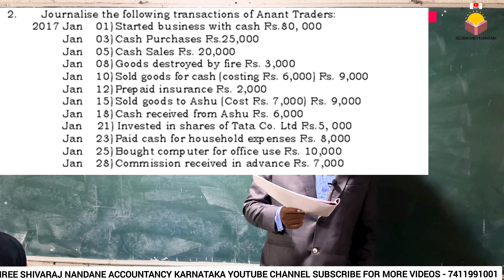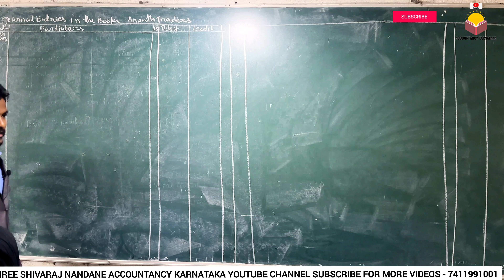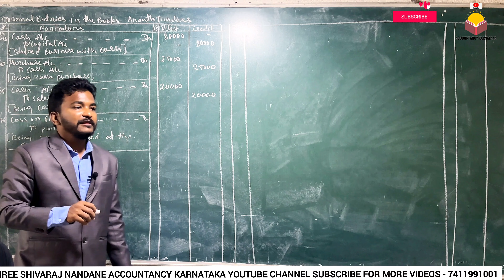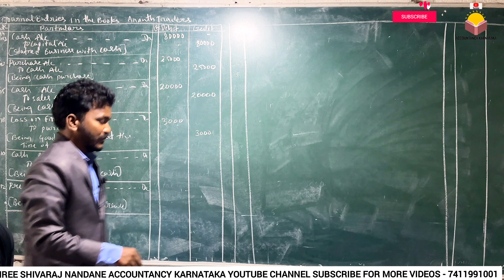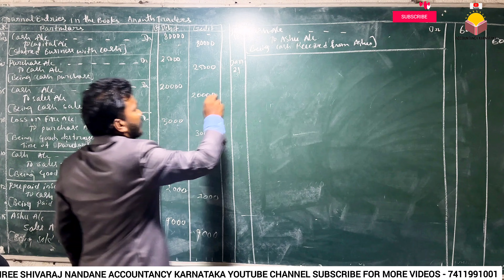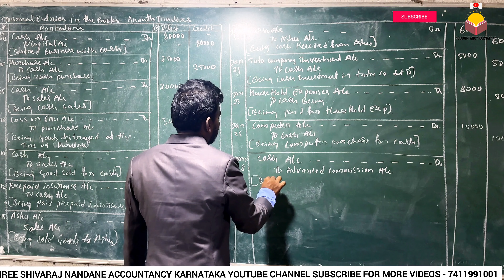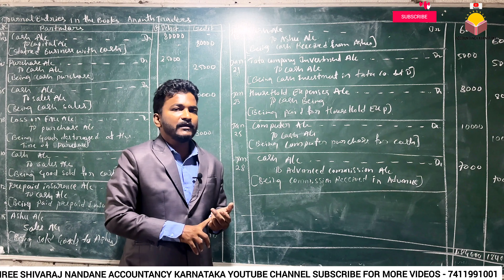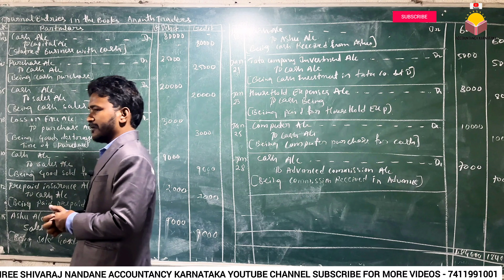17 Journal entry karanataka, question bank